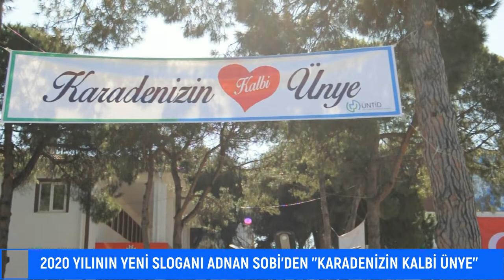Karadenizin Kalbi Ünye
Ünye Truzim İşletmeciler Derneği Başkanı Adnan Sobi 2020 yılının truzim açısından karadenizin kalbi ünye sloganıyla hareketli geçmesini planlıyor. Başkan sobi daha öncesinde aracının arkasına ‘’KARADENİZİN KALBİ ÜNYE’’ sloganını yazarak dikkatleri çekmişti, şimdi ise hazırladığı afişi Ünye Cumhuriyet meydanına asarak bu sloganı tüm ünyelilerin sahib çıkmasını istedi.